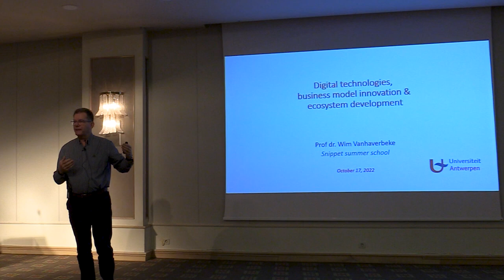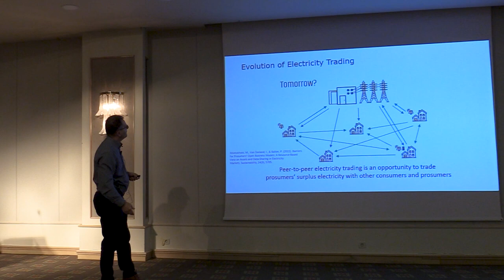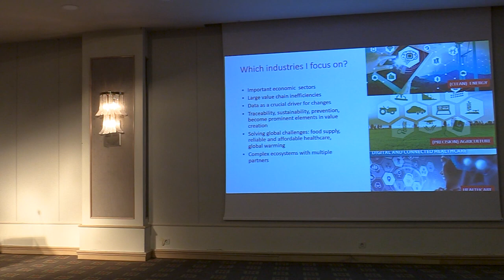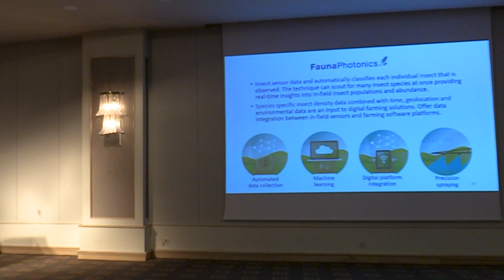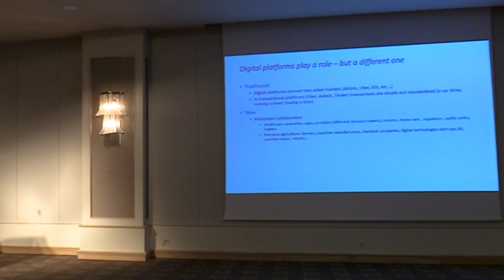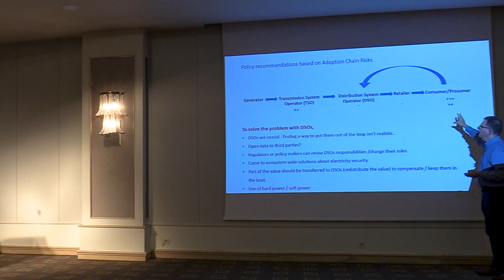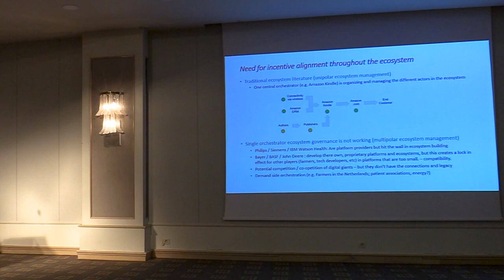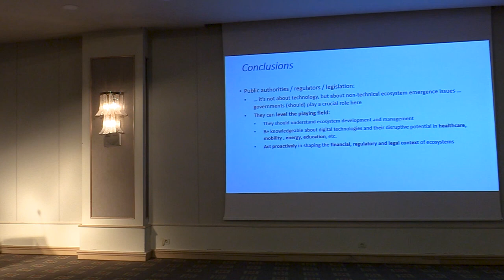SNIPPET School 2022 - Wim Vanhaverbeke “Digital Technologies, Business Model Innovation, ”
Wim Vanhaverbeke: “Digital Technologies, Business Model Innovation, and Ecosystem Development”

SNIPPET School 2022: Secure P2P energy trading: From theory to practice
16–21 October 2022
Crete